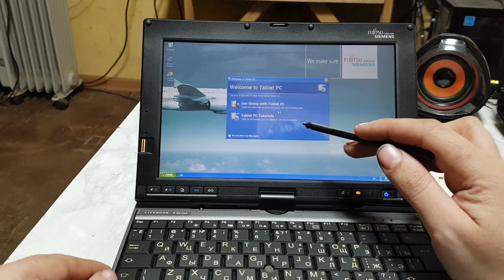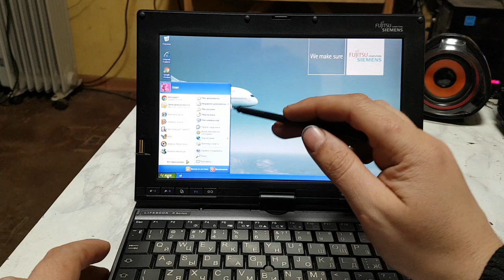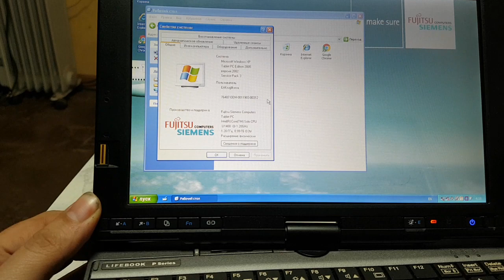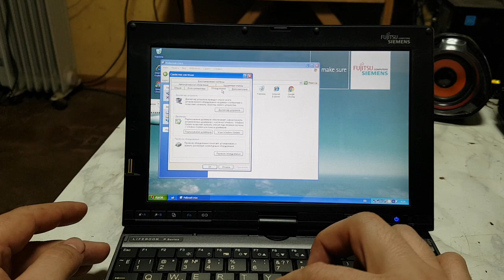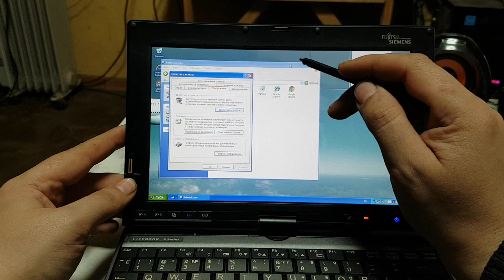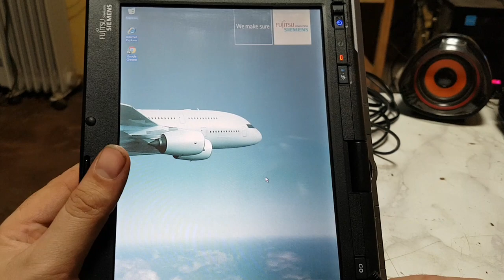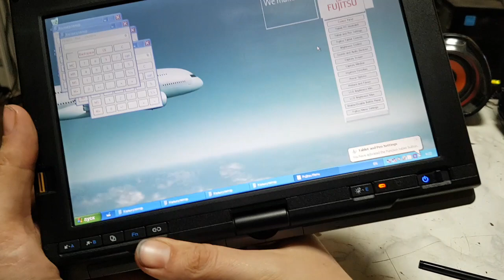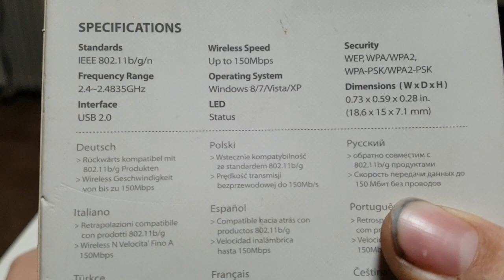Обзор олдового ноутбука трансформера Fudjitsu Siemens LifeBook P1610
Поставил на UMPC ,браузер Firefox 52.9.0 ESR 2018 года последний совместимый с Win XP 32-bit.  Для Win XP есть китайские поделки на ядре браузера chromeum от Google, они сразу подключаются на левые IP.
Установил SMPlayer совместимый с Win XP. Плеер крутит AVI BD/DVDrip-ы фильмов по 1,5 гб с торрентов вообще без проблем. И в ноутбуке есть WiFi который подцепился к моему роутеру. Страница Youtube виснет с ошибкой сценария, сайты где меньше свистелок и перделок типа HTML5 работают.